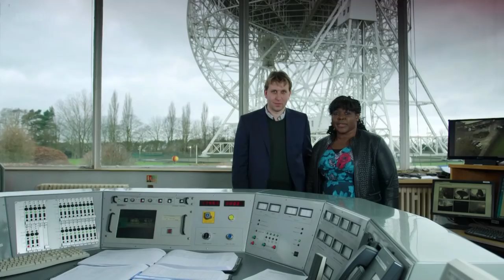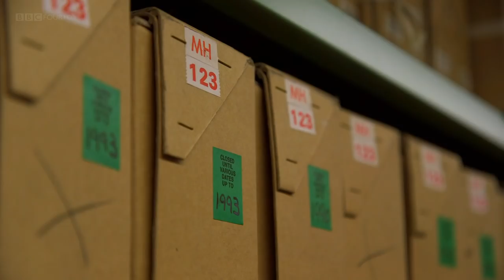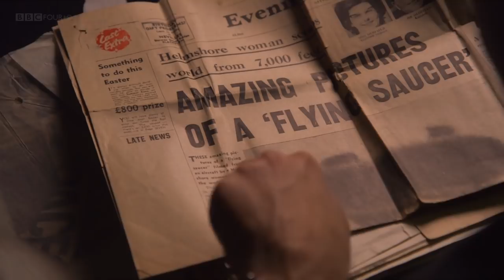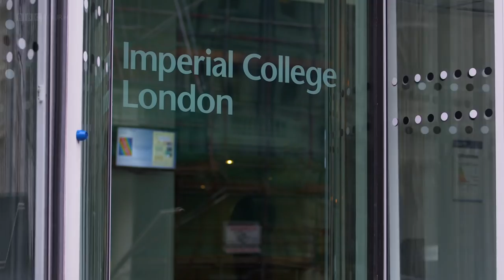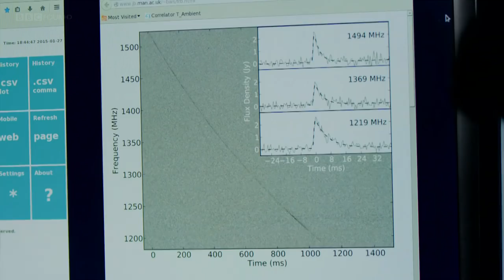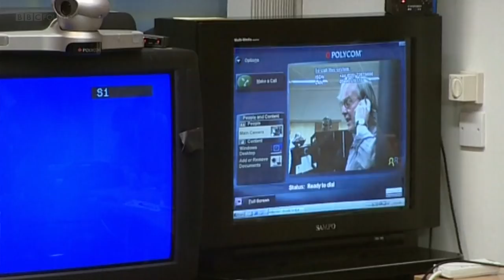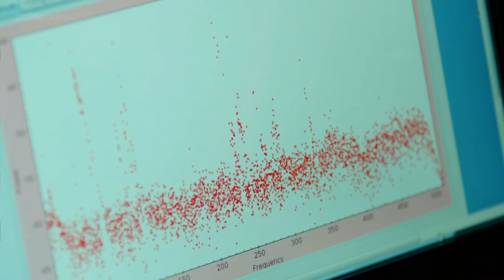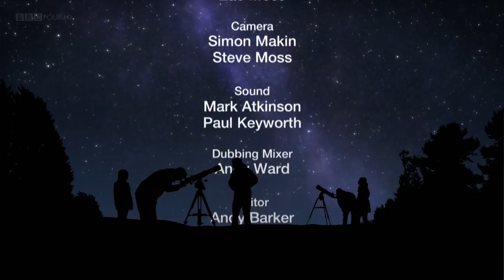BBC The Sky at Night - What Have UFOs Done for Us? [HD]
Science Documentary hosted by Chris Lintott and Maggie Aderin-Pocock, published by BBC broadcasted as part of BBC The Sky at Night series in 2015 - English narration

What Have UFOs Done for Us?

From unexplained flashes in the night sky to flying saucers, this episode delves into the mysterious world of UFOs. How our drive to explain these bizarre phenomena, and desire to discover little green men, has in fact transformed our understanding of the universe.

Thanks to: MVGroup; JungleBoy;